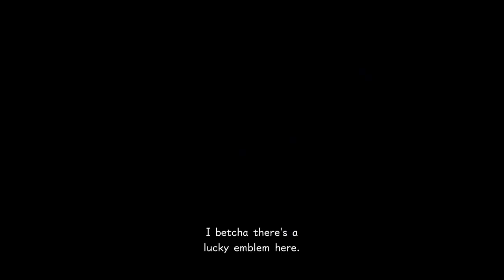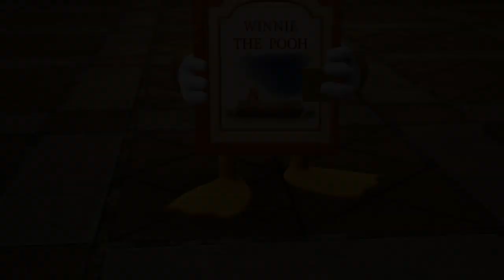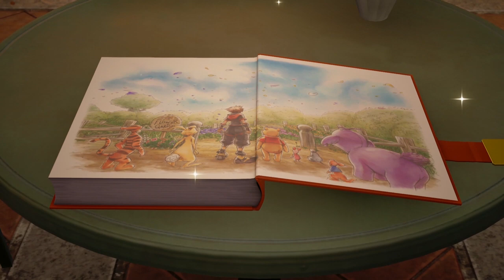Zagrajmy w Kingdom Hearts 3 Part 29: Herbatka z czarodziejem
Troche odpoczynku w Twilight Town!

►► Zagrajmy w Kingdom Hearts 3 / Kingdom Herts III Part 29 Po Polsku